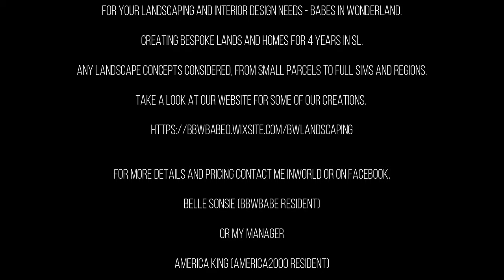Ｂａｂｅｓ ｉｎ Ｗｏｎｄｅｒｌａｎｄ- Landscaping and Interior Design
For your Landscaping and Interior Design needs
Ｂａｂｅｓ ｉｎ Ｗｏｎｄｅｒｌａｎｄ.
ＦＥＡＴＵＲＩＮＧ - ＪＩＭＥＮＥＺ ＩＳＬＥ
Candice & DS Jimenez

Creating bespoke lands and homes for 4 years in SL.

Any landscape concepts considered, from small parcels to full sims and regions.

Belle Sonsie (bbwbabe resident)

or my Manager

America King  (America2000 resident)
Captured by Sugz